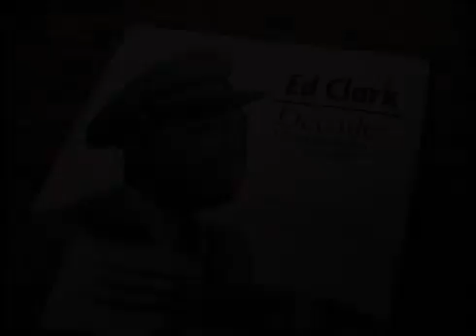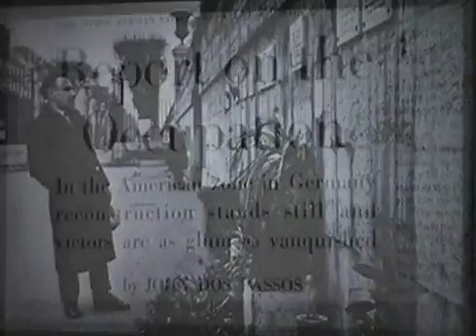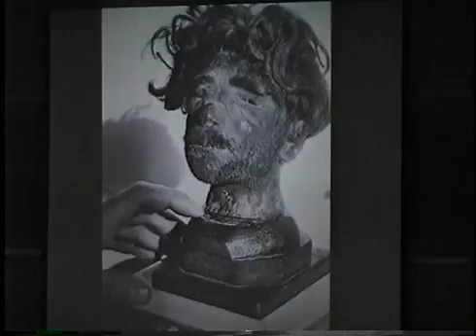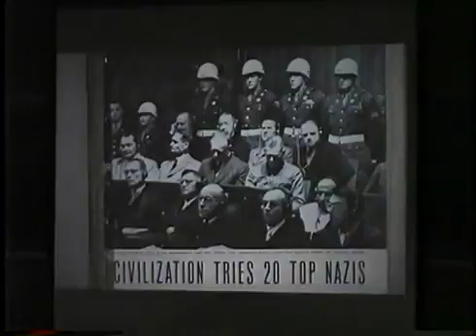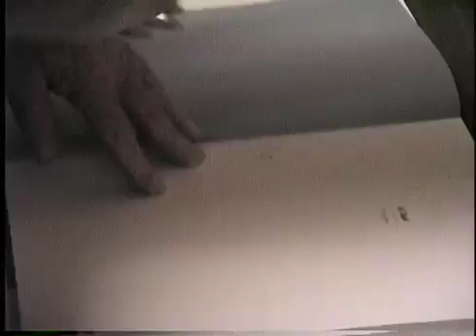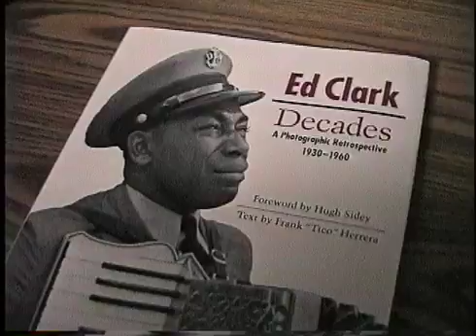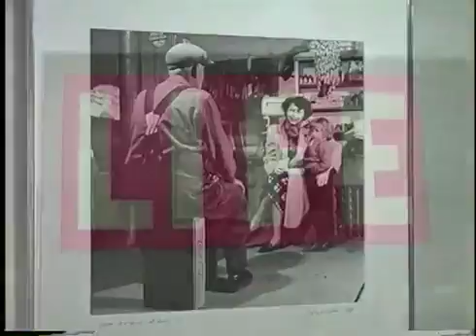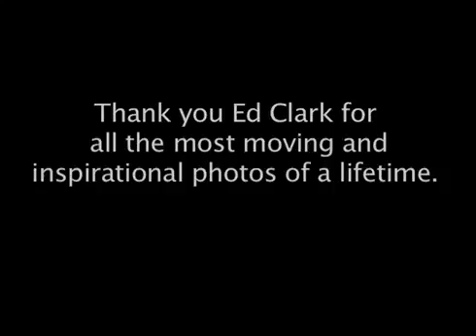Ed Clark Lifetme Photographer The documentary at Nashville Tech from Tony Beazley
Recorded in 1993. I believe it was SVHS... Ed Clark professional photographer born in Nashville, Tn. Became a famous historic Life photographer...Ed Clark  3, 1911- 22, 2000.

Professional Camera Operator Director and editor.

Photographer Eve Arnold on her photographic sessions with ilyn.

Opening of a documentary about photographer k Baylin. A work that is still in progress.